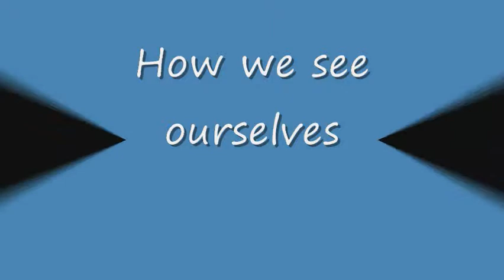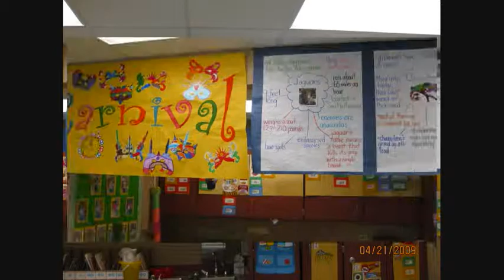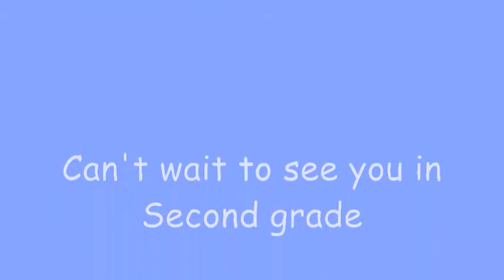First Grade Torres 2009